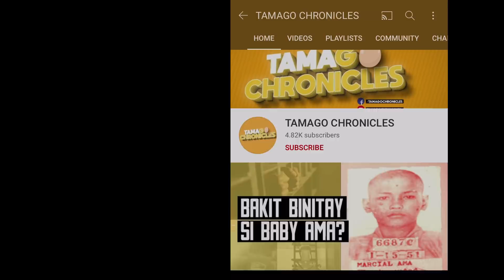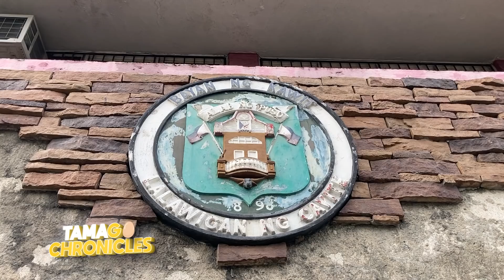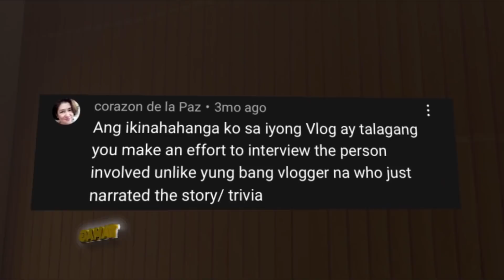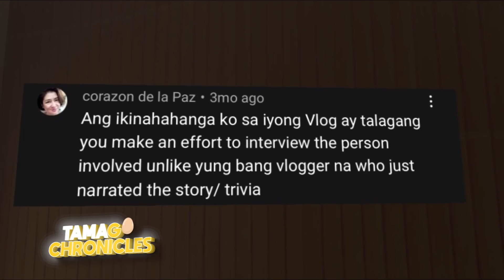KAPRE SA BAHAY NI AGUINALDO? | Ang Kuwento Ng Kapre Sa Bahay Ni Emilio Aguinaldo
Sa kanyang bahay, itinaas ang bandila at idineklara ang kasarinlan ng bansa—ito ang mansyon ni Heneral Emilio Aguinaldo sa Kawit, Cavite. Pero ayon sa mga taga Kawit, hindi lang ang pamilya ni Aguinaldo ang kasama niya sa mansyon kundi isa ring Kapre. Panoortin ang istoryang ito.

Mga Tamago, para tuluy-tuloy ang ating kuwentuhan, i-follow niyo na ang Tamago Chronicles sa mga sumusunod na social media accounts:

Sumulat na din ng inyong COMMENTS, SUGGESTIONS at SHOUTOUT requests sa aming videos upang mabasa ko sa aming susunod na TAMAGO SHOUTOUT!

3D Japanese Room model courtesy of: ANEX
"Room" by Anex

KAPRE image on thumbnail image courtesy of: Rodsan18
"Kapre of Philippine Folklore" by Rodsan18